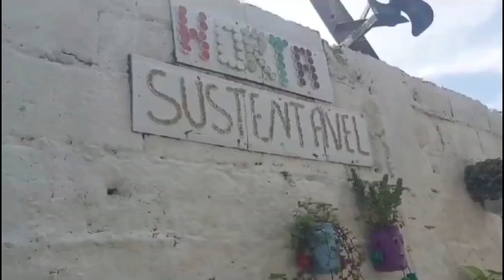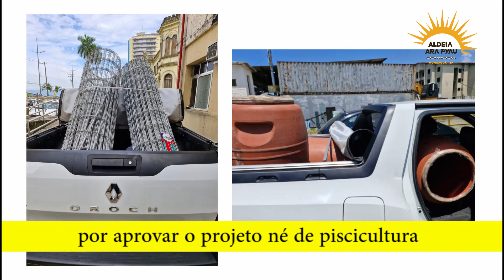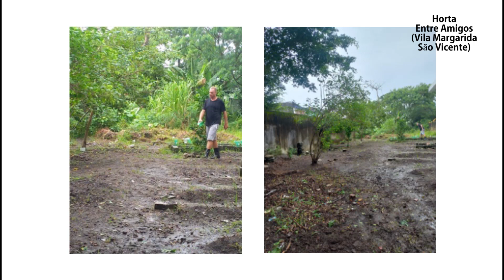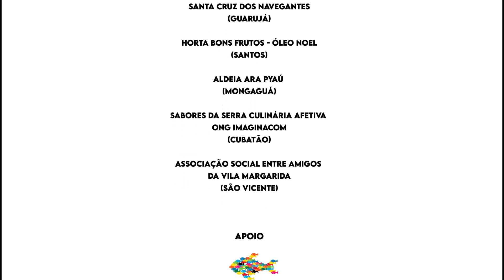Projetos contemplados com recursos financeiros da Campanha da Fraternidade 2023.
Veja o vídeo de apresentação de 6 projetos contemplados pela verba arrecada no Domingo de Ramos para a Campanha da Fraternidade de 2023, que teve como tema "Fraternidade e Fome".

Crédito: Celina Silva